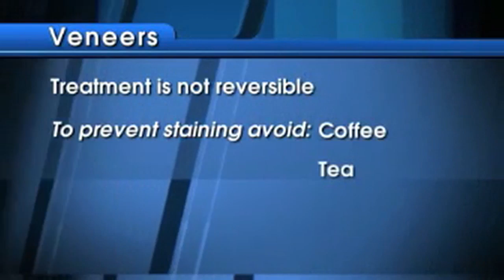From The ADA: Veneer Basics